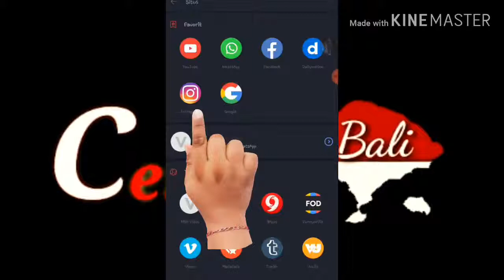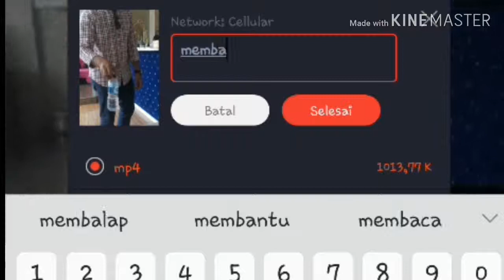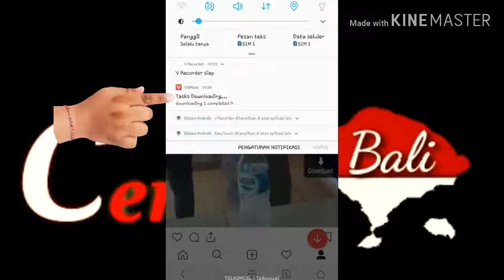Tutorial Cara mendownload video di Instagram dengan Mudah dan cepat